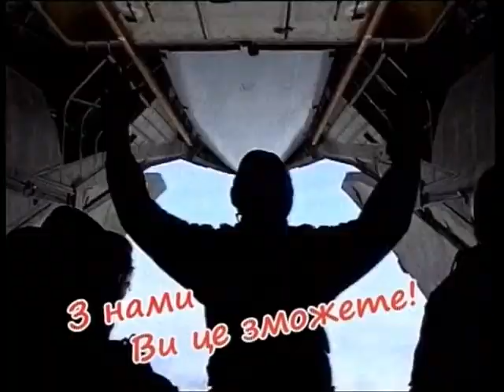Майдан ТБ 27.07.2015 Частина 1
Ірина Ткаченко
Ведуча

Олена Петряєва
Керівник ГІ "Відновлення Донбасу"